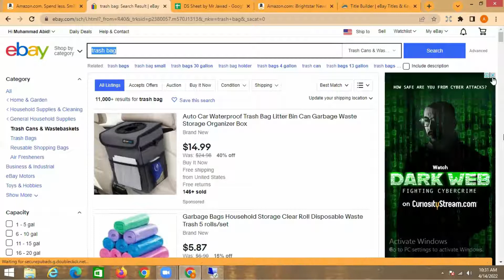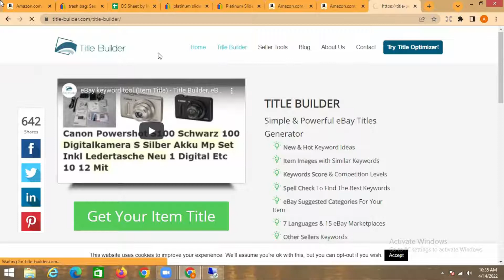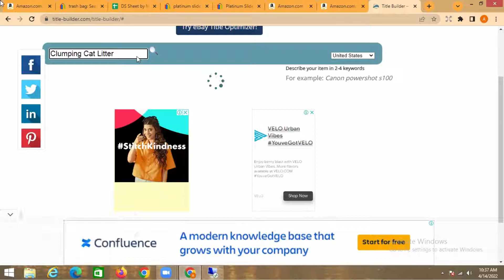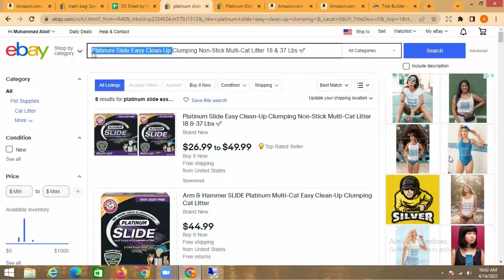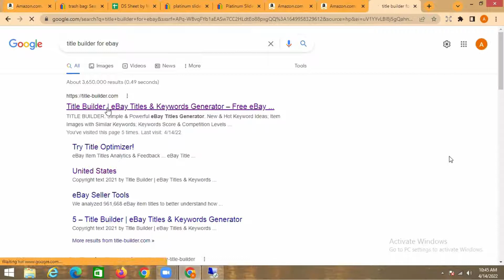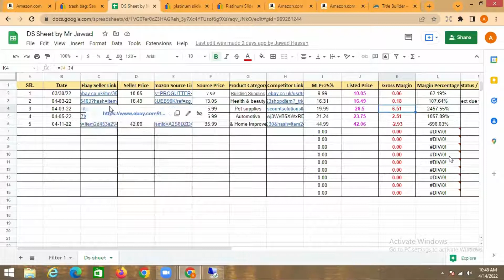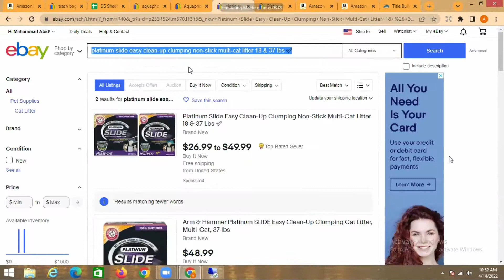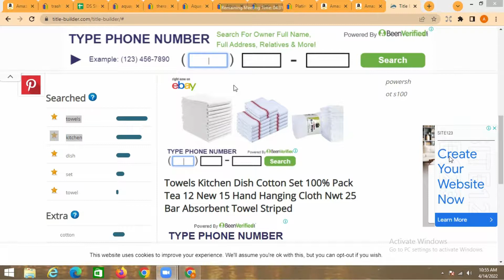Build the PERFECT eBay Title - How to Find KEYWORDS for Your eBay Listing | Q & A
How do you build an ebay title? Simple question - and the answer is more simple than you think. This basic step in creating an ebay listing is actually the most important step because the ebay title is how buyers find your ebay listing!
Do you want to learn how to make money from Ebay and amazon and Etsy ? I'll share all of my tips and tricks to help you grow as well. Making money from home has always been a dream for me and I know it could be a dream for you too. I'd love it if you joined me!